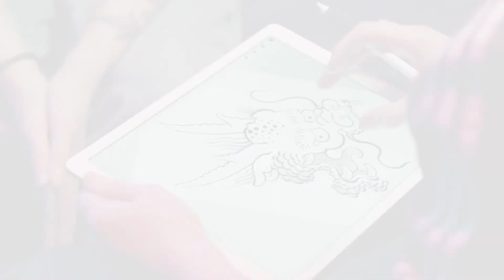Oferta Liceum Sztuk Plastycznych w ZSE w Mińsku Mazowieckim